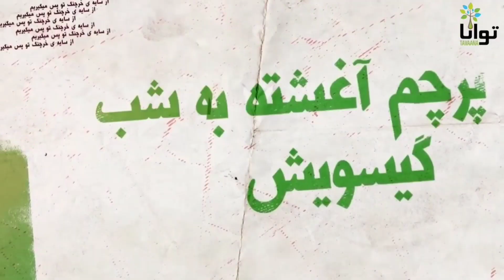TrackName : Bulletproof (Unrelease) Artists : (intro) hawk & (Drop) AlieNoize Video : SickAlien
Track Name : Bulletproof (Unrelease)
Artists : (intro) Hawk & (Drop) AlieNoize
Video : SickAlien